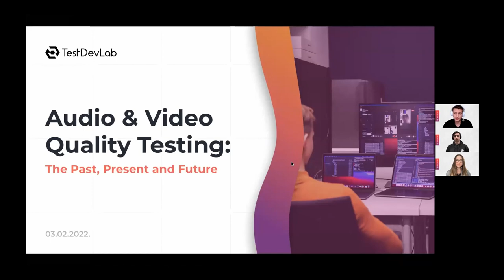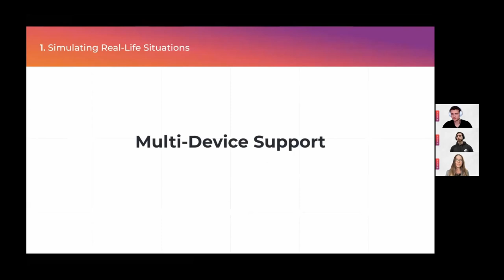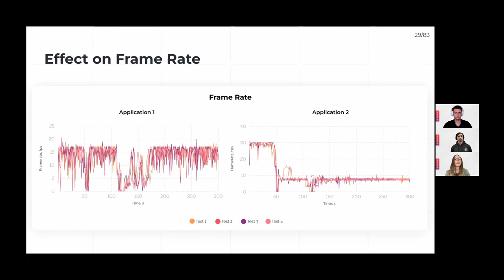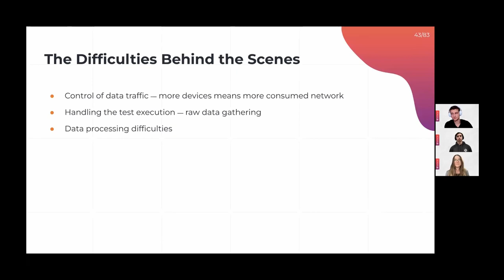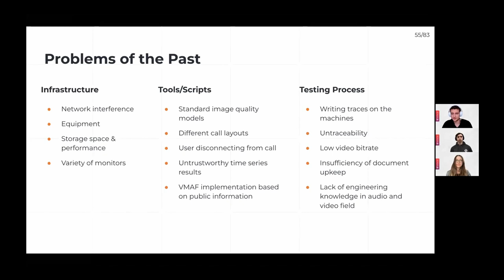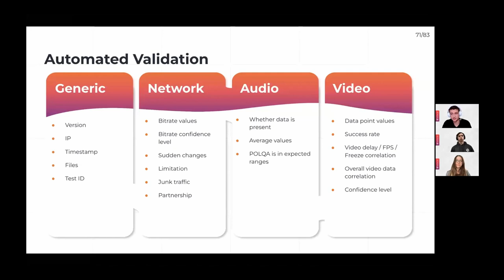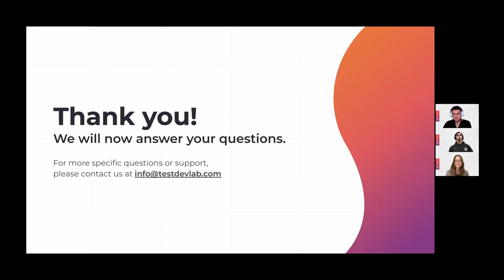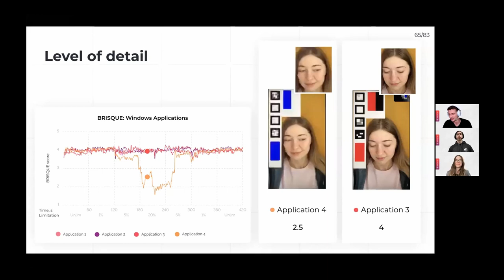Audio & Video Quality Testing: The Past, Present and Future (Webinar)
In this webinar, we focus on audio and video quality testing—the past, present, and future. We share expert insights, discuss key challenges, look at changes, and explore the future of audio and video quality testing.

Agenda:

1. Simulating Real-Life Situations
2. Performance & Test Automation
3. Getting Trustworthy Results

About us:

We are a software quality assurance company built around trust, excellence, and best practices for worldwide organizations. We work with both startups and Fortune 500 companies and offer access to our experience with software testing, tools, testing labs, and a pool of over 3000 test devices, as well as build out QA infrastructures and lead teams.

Introduction (0:00)
1. Simulating Real-Life Situations (03:37)
- Real Devices to Simulate Real Situations (03:52)
- Multi-Device Support (12:01)
- Network Environment Emulation (17:11)
- Custom Content to Suit the Service (23:07)
2. Performance & Test Automation (28:07)
- Large Audience Conferencing (29:33)
- Hardware Resource Utilization (32:11)
- Automating Test Process (36:01)
3. Getting Trustworthy Results (40:09)
- Reliability of Metrics (40:16)
- Data Analysis (46:11)
- Validity of the Results (50:58)
- Visualization and Benchmarking (55:14)
Summary (1:00:45)
Q&A Session (1:02:10)